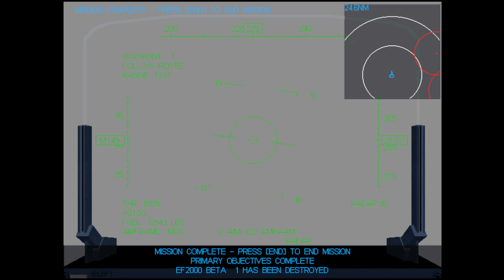Let's play F22 Lightning 2 - Campaign 3 - Mission 1 Nomad - 50 Subscribers BIG THANK YOU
Good day beasts,
let's focus and have some fun with this very old simulator F22 Lightning 2 released in 1996 by Novalogic. Enjoy it.